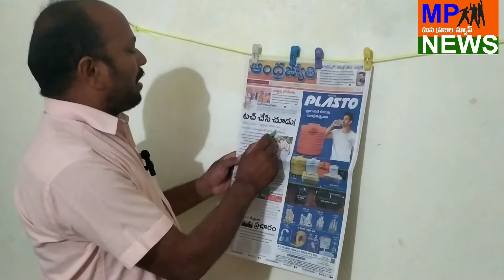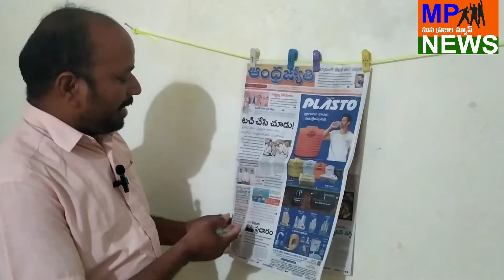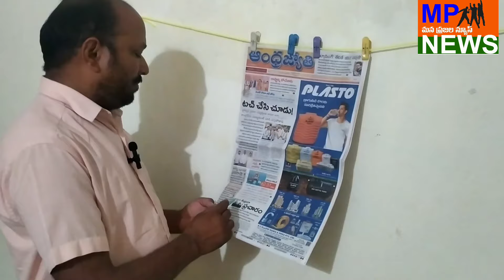20/04/2024 To Day Paper News